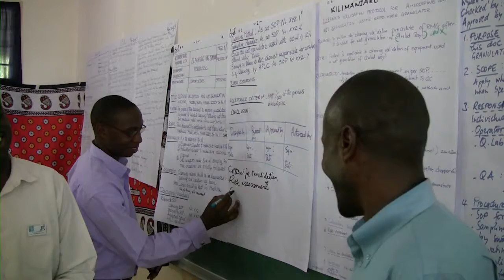Program for Sustainable Medicine in Africa